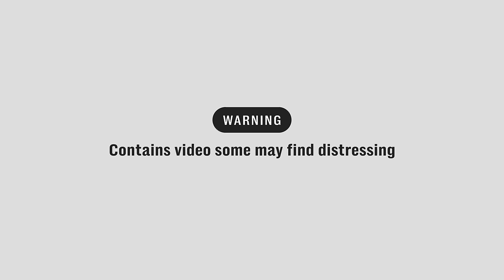Moment boulder strikes car during Taiwan earthquake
This is the moment a huge boulder struck a car during the Taiwan earthquake.

The terrifying scene was captured on car dash cam footage as drivers attempted to escape the rockfall.

The magnitude 7.2 tremor was the largest earthquake the country had seen in 25 years, leaving several dead, at least 50 missing and hundreds injured.

The search for survivors continues as reports emerge of people trapped in tunnels and collapsed buildings.